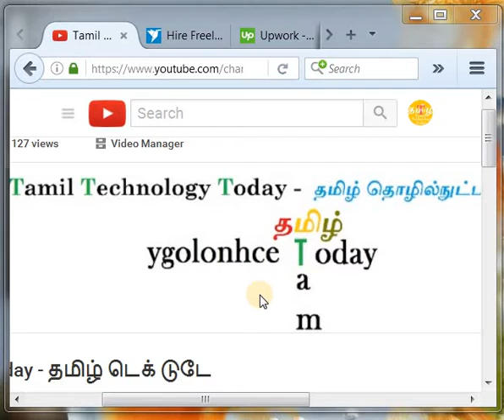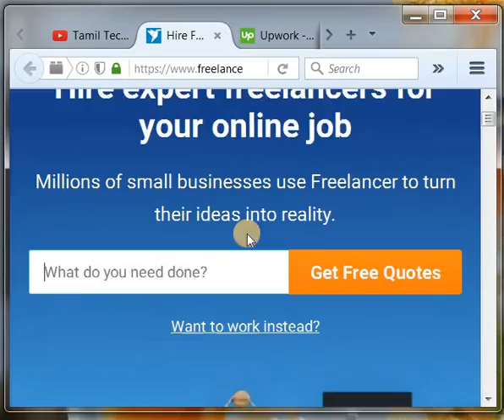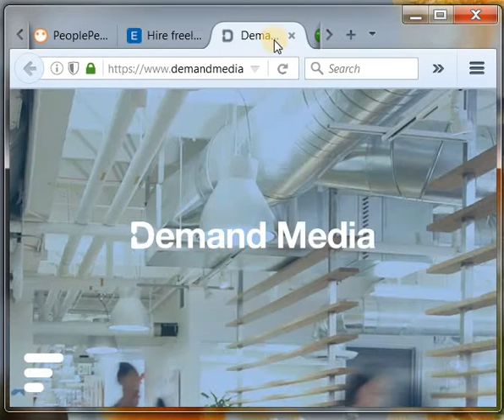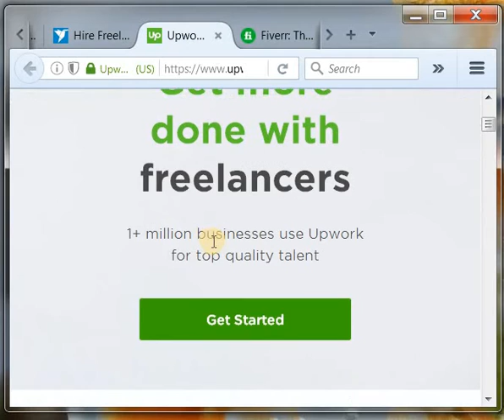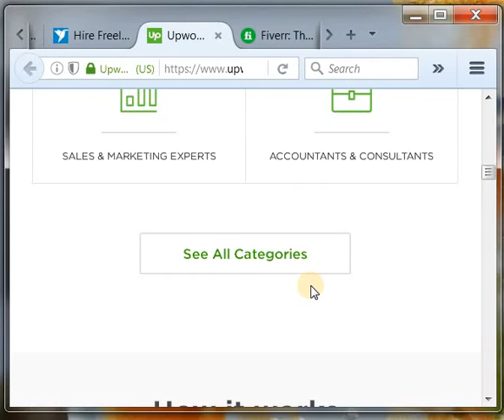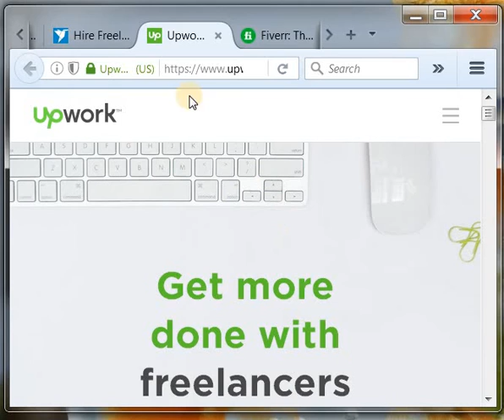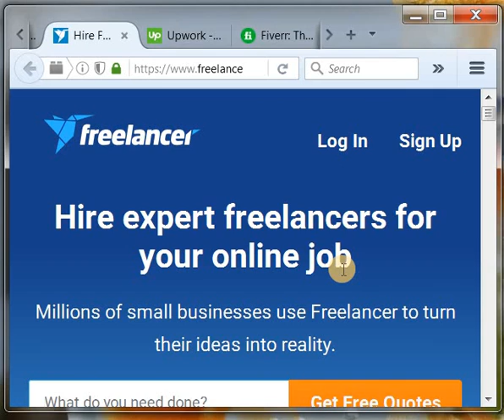How to Make Money Freelancing Websites - Tamil Online Jobs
How do work Upwork or similar freelancing websites to make money?   - Tamil Online Jobs Tutorials

Legit Top 10 Freelance Website Lists

Tamil Tech Help Tutorials

How to add bank details paypal account in Tamil - TAMIL TECH HELP